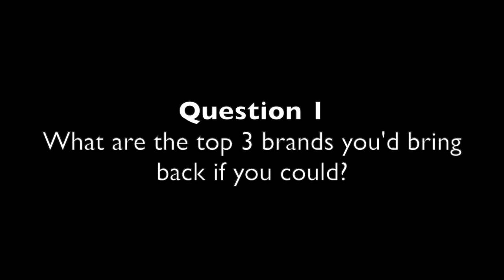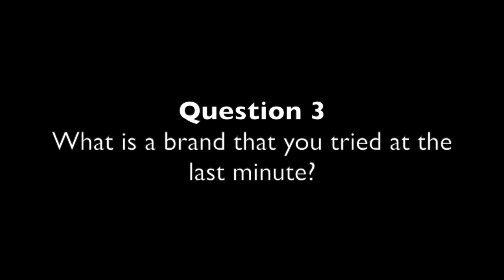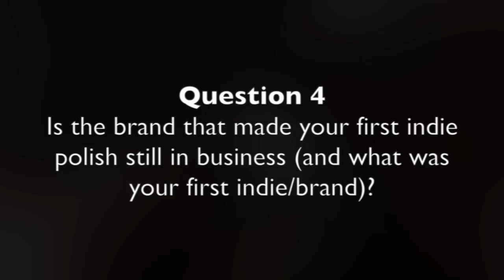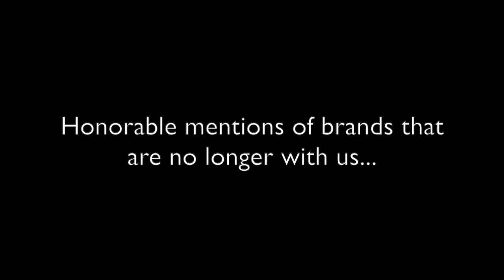The RIP Tag | Nail polish brands that are no longer with us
Another Addendum: Princess Nail Lacquer are relaunching in January 2020!!!

Addendum: I’ve just heard that Black Heart Beauty polishes haven’t gone! Yay 😁

Couldn't resist this tag video started by Jess - here's her original video (where you can find all the questions because it's too late and I'm too tired to type them all out again!)

On my nails in this video is Essie "Bon Boy-age" and "Jiggle Hi Jiggle Low" topped with China Glaze Matte Magic.